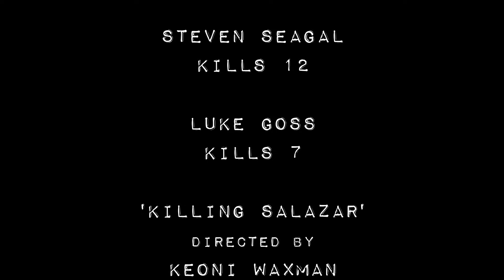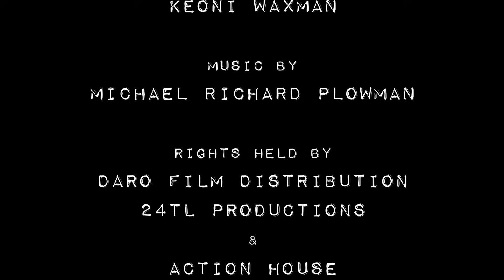Killing Salazar (2016) Steven Seagal & Luke Goss killcount